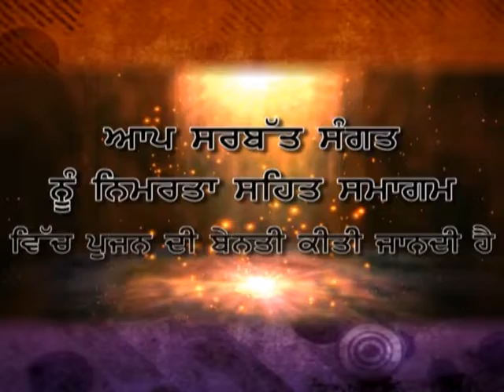Sant Baba Sadhu Singh ji 26 janvary